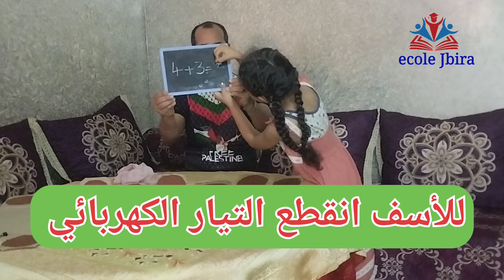تعلم الحساب و الرياضيات للصغار مع حفصة